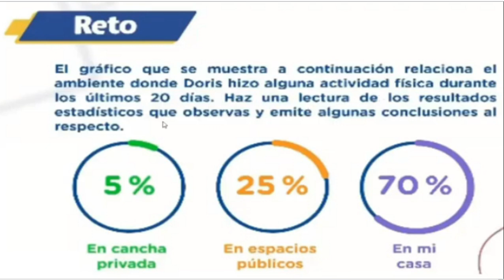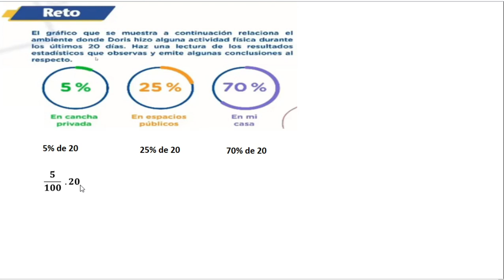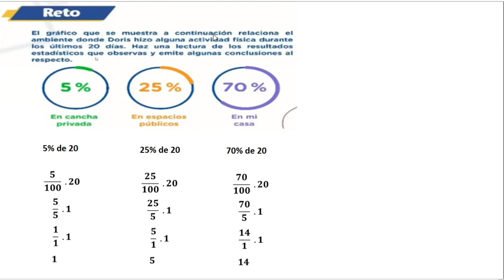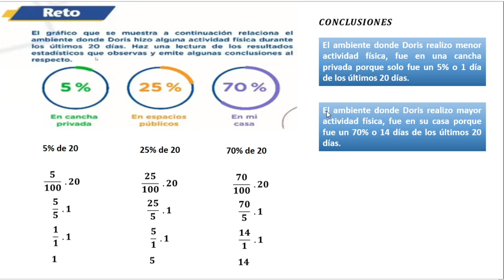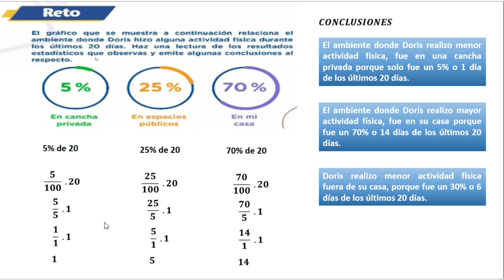RESOLUCION DEL RETO APRENDO EN CASA📗5TO AÑO SECUNDARIA🖥27 DE OCTUBRE📕QUINTO GRADO 5°📺PROFE JHONY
👉👉👉 SUCRÍBETE 👈👈👈